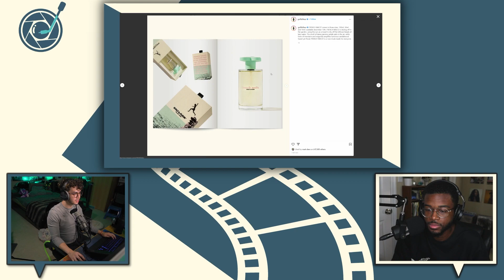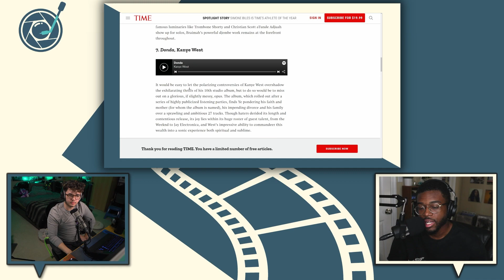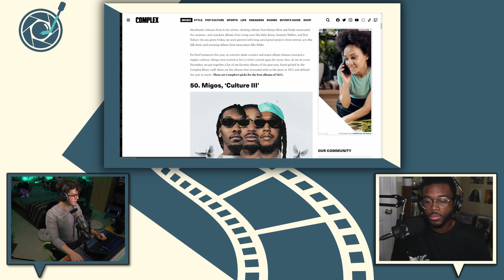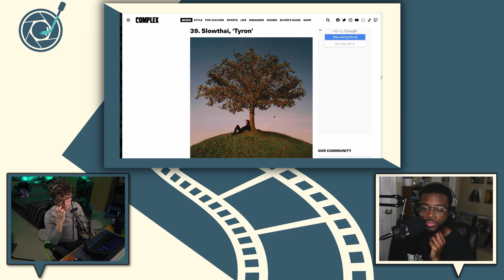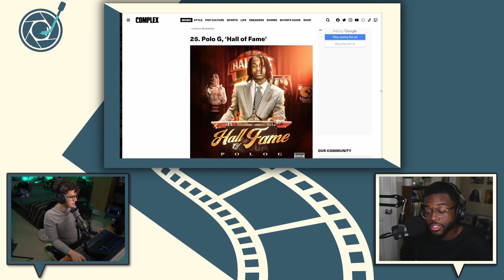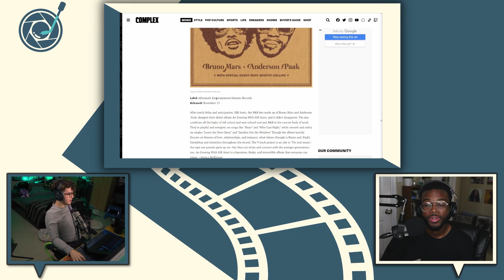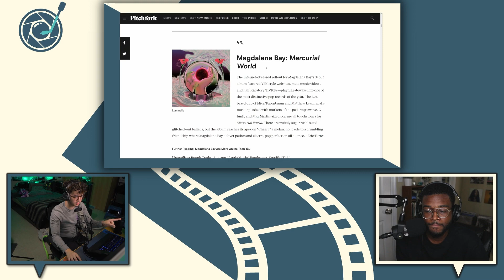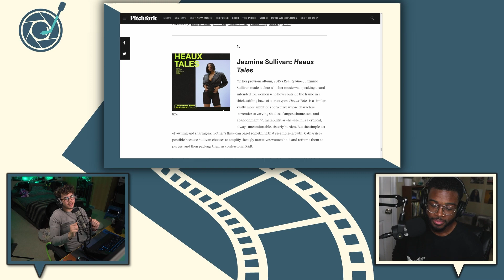Rating Complex’s Albums of the Year - Needle and the Lens #37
This week, we take a look at some major publications year-end lists including Pitchfork, Time Magazine, and Complex. We also give our thoughts on the most recent episode of Hawkeye.

This podcast is broadcast live on Twitch every Wednesday evening at 7:30​ EST/4:30 PST. Check it out here!

You can also choose to listen to our podcast on Spotify, Apple Podcasts, Google Podcasts, and more!

Contents of the Video:
0:00 - Cold Open
2:10 - Intro
6:47 - Time Magazine Top 10
26:45 - Complex Top 50
1:26:13 - Pitchfork Top 50
1:42:57 - Hawkeye Episode 4
1:53:28 - What We Enjoyed This Week
2:01:09 - Closing